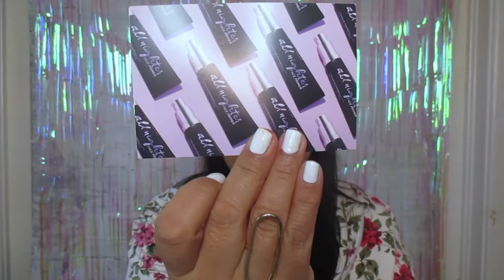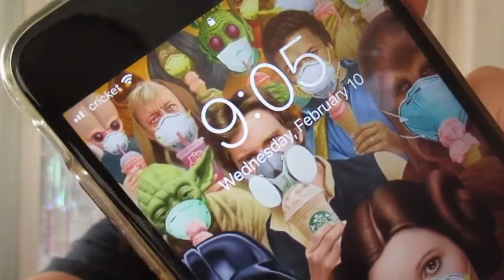Poniendo a prueba el primer All Nighter de Urban Decay | Sariismakeup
Hola beauty fam! Vamos a poner a prueba este nuevo face primer de Urban Decay el All nighter, y te voy  a dar mi primera impresión de él.

♡ TODO LO QUE NECESITAS SABER ESTA AQUÍ

⭕️ Mis favoritos de Amazon (maquillaje-cuidado de la piel y más):